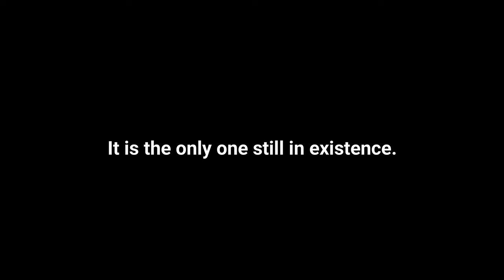Above It All @ the USS Salem - Fore River Shipyard, Quincy, MA - 4K Drone Flight - DJI Mavic Air 2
Decommissioned in 1959, the USS Salem now resides at the Fore River Shipyard as a US Naval Museum Ship. It is rumored that the ship is haunted. Open on weekends to the public. Enjoy the views of this great historic ship.  Shot with DJI Mavic Air 2.